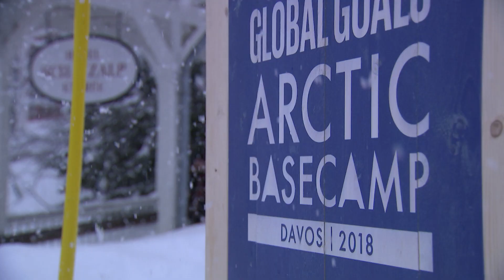Arctic Basecamp at Davos, 2018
Highlights film of our second year at Davos. Join us in 2019 by following ArcticCalling ArcticMatters and watching our livestream videos on Facebook

Help us get Arctic science in front of world leaders.